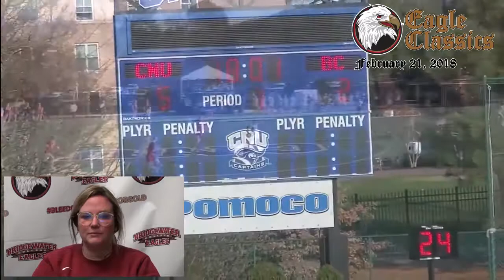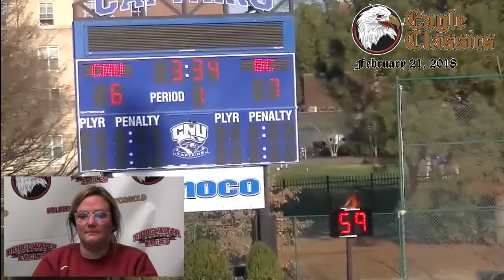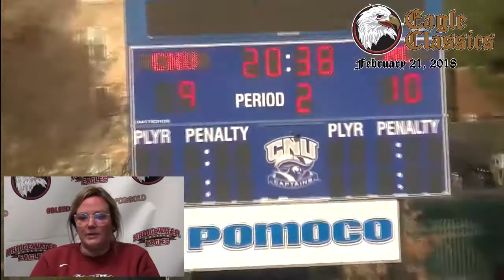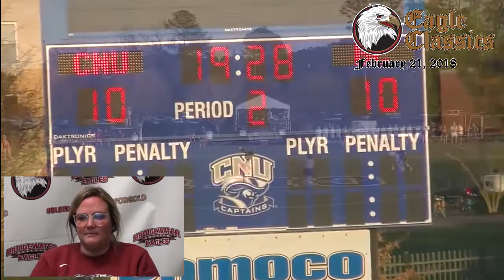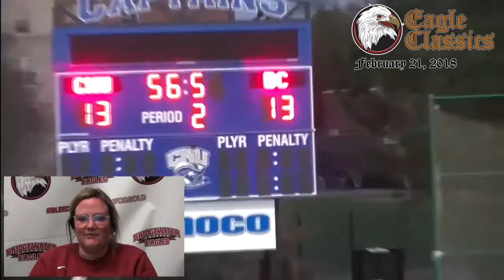Eagle Classics- Women's Lacrosse Upsets CNU in OT